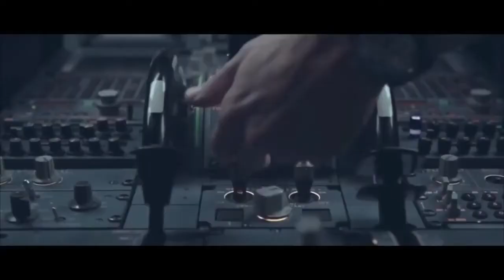სიძის და დედის ულამაზესი ცეკვა ქორწილში